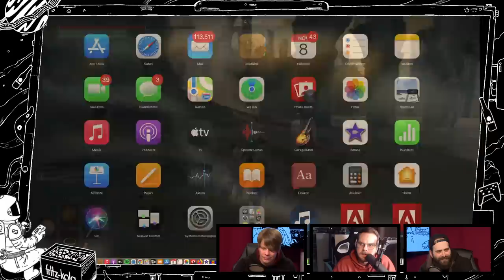Unser Gameplay & Fazit zur Elden Ring Network Test Beta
ELDEN RING -  was machst du mit uns? Das neue Game der DARK wie DEMON'S SOULS, BLOODBORNE und SEKIRO-Spieleschmiede nimmt gerade beinahe sämtliche Vorfreude-Kapazitäten der Gaming-Welt ein. Zwar erscheint das Spiel, an dem neben Entwickler FROM SOFTWARE auch BANDAI NAMCO und GAME OF THRONES-Autor George R. R. Martin mitgearbeitet haben, erst im Februar 2022, doch einige Auserwählte durften bereits jetzt und die kommenden Tage in den ELDEN RING NETWORK TEST reinschauen. Colin, Kuro und Etienne haben sich das Spiel für euch angeschaut, zeigen euch von ihnen mitgebrachtes ELDEN RING GAMEPLAY und sinnieren, wie gut/schlecht sie auf den möglichen Hit für XBOX SERIES, PS4, PS5, XBOX ONE und PC blicken.